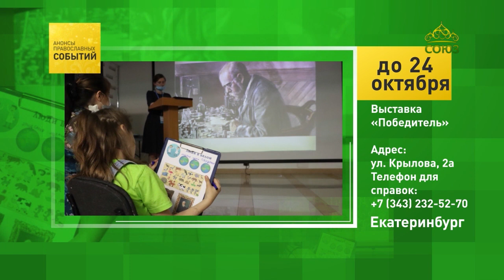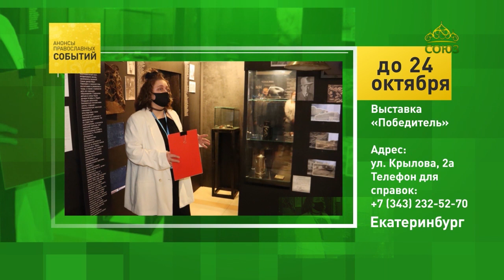Екатеринбург, выставка, до 24.10.21